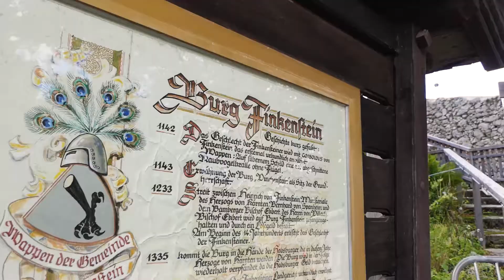Naturel Hoteldorf Schönleitn - Biohof Tonder + Burg Finkenstein